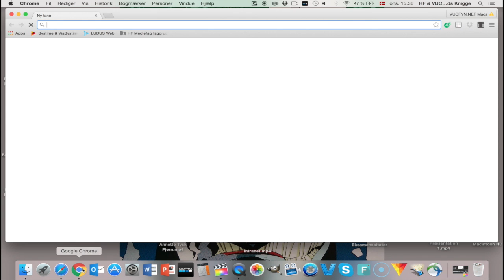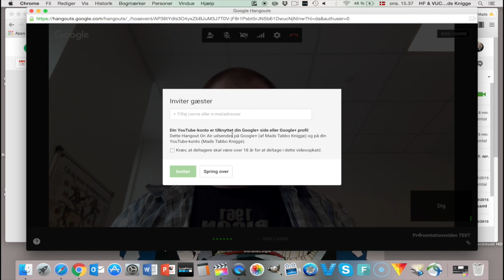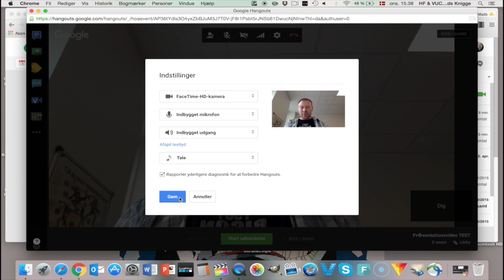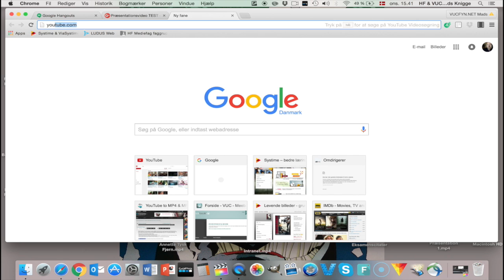Hangout on Air, HF & VUC FYN